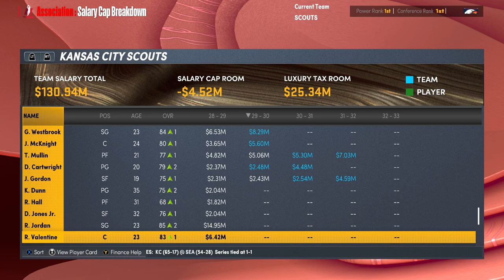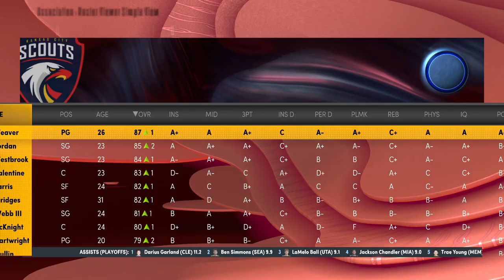We've Seen This Story Before (NBA Finals Game 3) - NBA 2K22 MyNBA Expansion | Ep.89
NBA 2K22 is out and it is time for a new expansion series to begin, this time taking place in Kansas City, Missouri. As we join the Eastern Conference, the Seattle Supersonics are revived and rejoin the Western Conference. Join me on our journey as we look to build a dynasty in a new city.